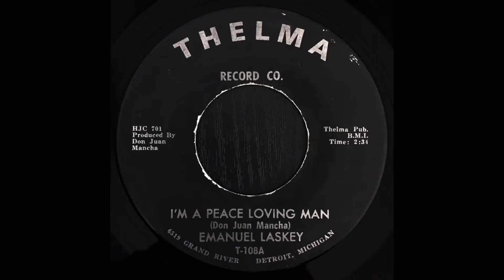Emanuel Laskey - I'm A Peace Loving Man